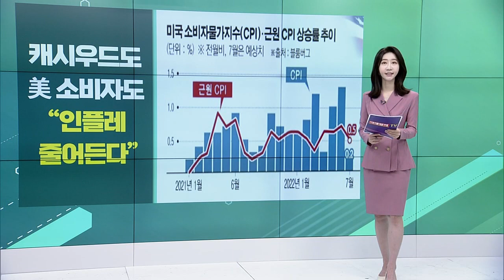“2800억 달러 쏟아붓는다”… 바이든, 반도체법 서명 / 마이크론도 실적 경고… 반도체 겨울 오나 / 코인베이스 ‘충격 실적’… 수익 64% 급감_글로벌 VIEW(20220810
# “2800억 달러 쏟아붓는다”… 바이든, 반도체법 서명
- 바이든 美 대통령, ‘반도체산업육성법’ 서명·공포
- 미국에 반도체 공장 건설 시 25% 세액공제
- ‘텍사스 공장 건설 예정’ 삼성전자 수혜 유력
- 국방용 반도체에도 520억 달러 지원

# 마이크론도 실적 경고… 반도체 겨울 오나
- 엔비디아 이어 반도체주 ‘이틀째 실적 경고’
- 마이크론 “수요 악화로 2분기 매출 낮아질 것”
- D램·낸드 수요 증가치 하향 조정
- 반도체주 대거 하락에 나스닥도 ↓

코인베이스 ‘충격 실적’… 수익 64% 급감
- EPS 예상치 $2.65 손실 VS $4.98 손실 ‘어닝쇼크’
- 매출 예상치 8억 3200만 달러 VS 8억 8만 달러
- 암호화폐 가격 급락으로 거래량 감소
- 월간 사용자 수 700~900만 명 하향 조정

# 캐시우드도 美 소비자도 “인플레 줄어든다”
- 현지시간 수요일 CPI 발표… 지난달 수치 9.1%
- 캐시우드 “6월 수치와 비슷하거나 낮을 것
- 유가 하락하고 장기 국채 수익률 3% 밑돌아
- 美 소비자 “내년 인플레 6.2% 예상” 지난달 대비 ↓